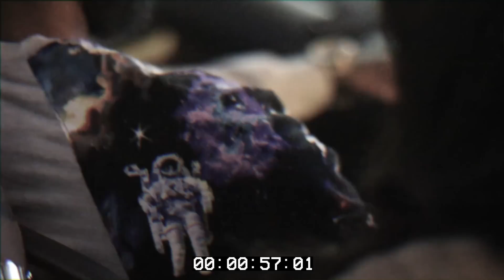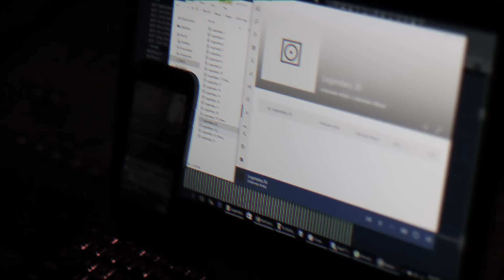Dave The King Episode 3 : Studio Life Beat Cookups and Playing Songs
Dave The King: Studio Life Beat Cookups Episode 3

Follow Dave The King on Twitter and Instagram: @iamdavetheking